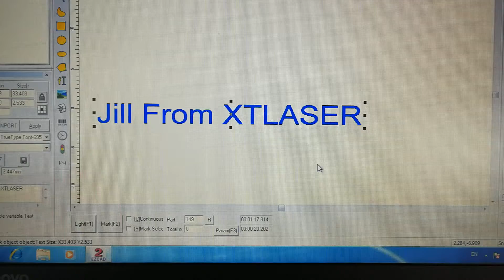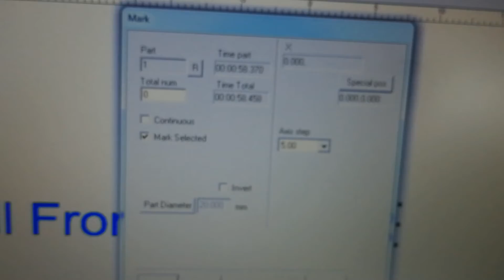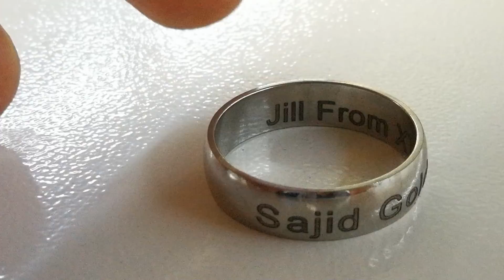marking inside of ring